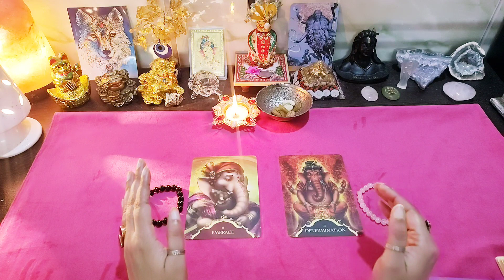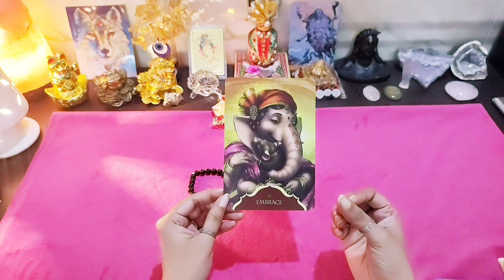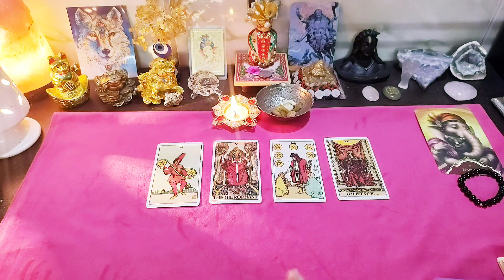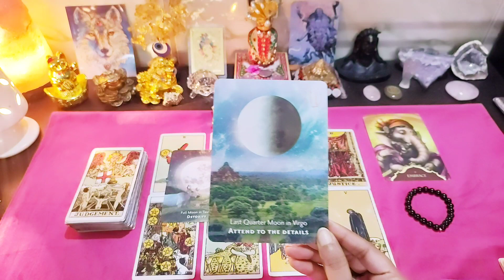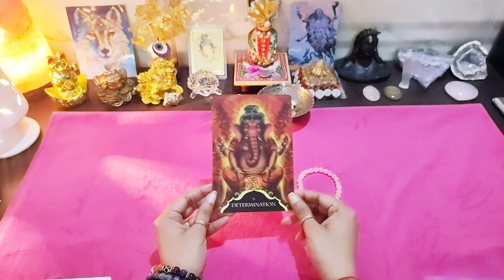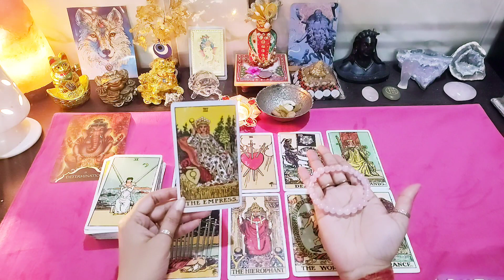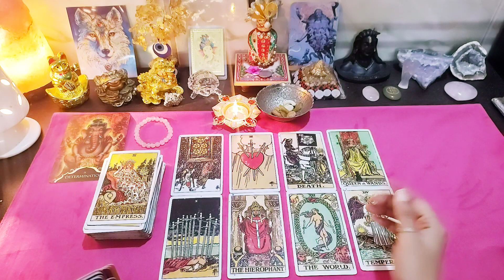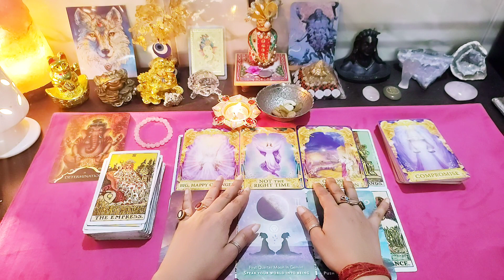777 Portal | 7 July 2023 | Jackpot Portal | 777 Manifestation | 777 Guidance | Pick a Card Reading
777 Portal on 7 July 2023, a portal you don’t want to miss for the next 100 Years. It's a once in a century event of the divine. 777 the biggest portal of the year 2023, A manifestation jackpot - 777.
Hello friends, I am Sshaivya and in this video I have explained the importance of the 777 portal which you might experience once in your life. This 777 Portal Tarot reading is all about Ganesha Guidance and his blessings, as he is also known as Vignaharta in Hindu mythology. Sanatan Dharma Vedic Text Describe Ganesha as the first god to be worshiped on every auspicious occasion, He is the son of Lord Shiva and Devi Parvati.

Time Stamp:
Introduction: 0:01
Pile Selection: 2:00
Pile 1: 3:00
Pile 2: 17:54

What is special about 7 July 2023?
777 is also the sign of divine trinity of Divine Masculine - Brahma, Vishnu & Mahesh and Divine Feminine - Saraswati, Laxmi & Parvati. who represent unity and wholesomeness of souls around us.

What is special in 777 portal?
Angel Number 777 is the unity at the soul for the cause of Dharma and Morality. Number 777 also convey the message of divine guidance and love.
In Hinduism we also mentions about seven sacred rivers in India. and 7 is also the god's favorite number.

In this Video i have covered Your tarot guidance 777 portal. or 777 portal tarot reading.

Immerse yourself in the captivating realm of 777, where luck, spirituality, and divine alignment intertwine. Embrace its symbolism, embrace its wisdom, and open yourself up to the transformative possibilities it holds. Prepare to embark on a journey of self-discovery and embrace the blessings that 777 can bring into your life

777 meaning
777 symbolism
spiritual significance of 777
lucky number 777
biblical significance 777
777 in numerology
divine intervention and 777
777 and spirituality
unlocking the mystery of 777
the power of 777
777 and divine guidance
exploring the magic of 777
777 manifestation
777 luck
777 success
understanding the energy of 777
777 in popular culture
777 synchronicities
777 personal transformations
glow up 777
portal 777
777 master number
777 stock code
777 line numbers
777 god number
777 near me
why i am seeing 777
meaning of 777 angel number
777 ko kya krein
777 ko kya khaas hai
777 kya hai
& july 2023 panchang
7 july 2023 rashifal
aaj ka rashifal
why is 777 so special
is the 777 powerful
history of 777
777 angel number and meaning
777 meaning for love
777 career
7777 twin flames